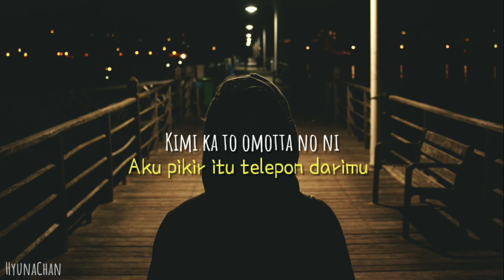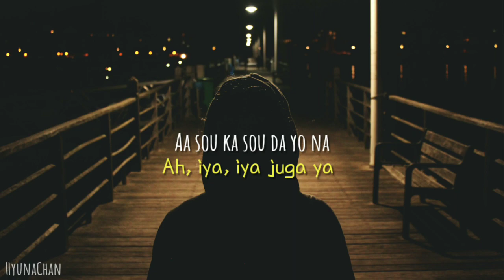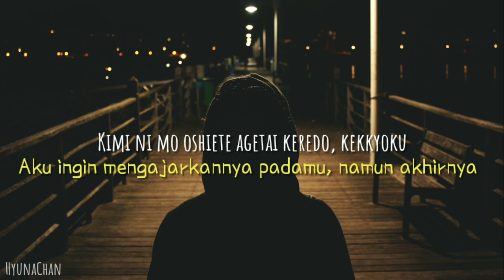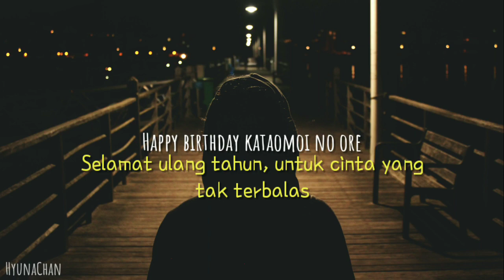Back Number - Happy Birthday ( 誕生日おめでとう ) || Lyric & Terjemahan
• Facebook ➼ Sry Xii
• Twitter ➼ Hyuna

▫ Song Information
▫ Title : Happy Birthday
▫ Artist : Back Number
▫ Check The Original Music By Back Number↙
▫ Lyric In Video √

▫ Program Used
▫ Music → Music Speed Charger
▫ Video → KineMaster Premier CC

▫ Copyright
Copyright Info : Be aware this channel is for promotional only.